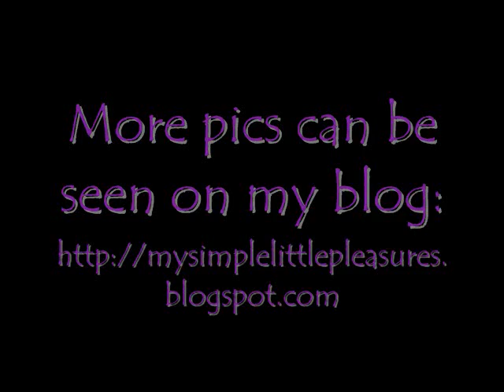Orly Bubbly Bombshell + Sally Hansen Hidden Treasure (Polish in Motion)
Nail polish/supplies used:
Orly Bubbly Bombshell
Sally Hansen Hidden Treasure
Black Special Polish
Image plate bm208
China Glaze Matte Magic